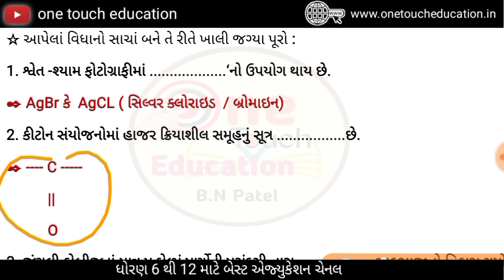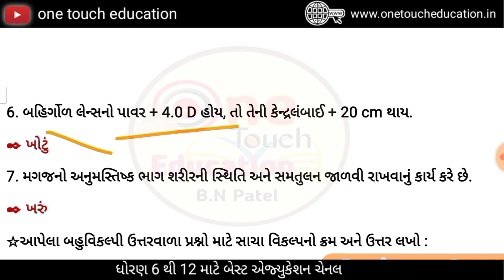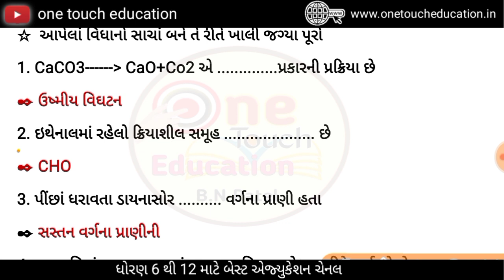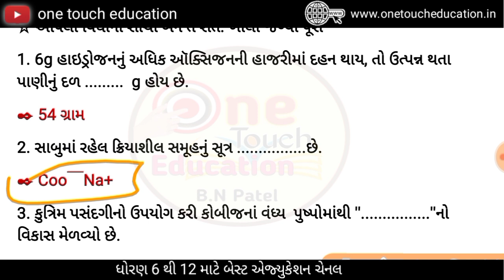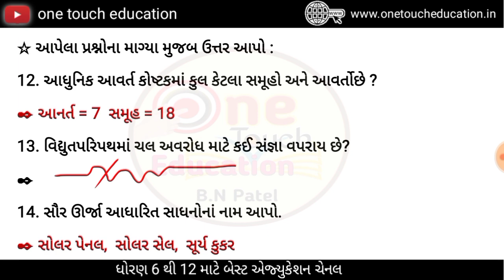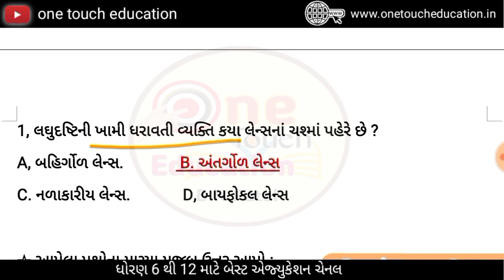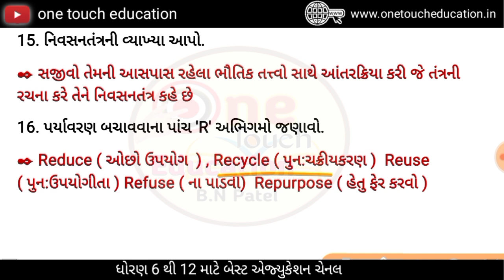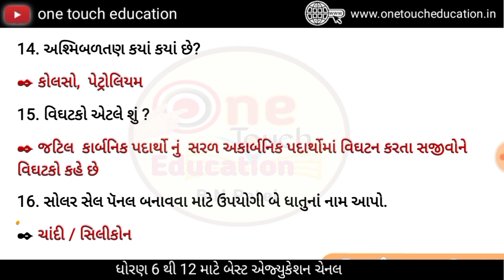std 10 gala assignment 2022 || std 10 science gala assignment paper solution 2022 | vibhag A | ધો.10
નમસ્કાર વિદ્યાર્થીમિત્રો આજના વીડિયોમાં આપણે ધોરણ 10  વિજ્ઞાન ગાલા અસાઈનમેન્ટ 2021 પેપર 2 , 3, 4, 5, 6  વિભાગ  A  સોલ્યુશન કરીશું તો આ વિડીયો તમને જરૂર પસંદ આવશે
Video Chapter
00:00 Disclaimer
02:29 std 10 gala assignment 2022 science paper 2 Solution
06:38 std 10 vigyan gala assignment paper 3 solutions 2022
09:28 std 10 science gala assignment 2022 paper 4 solutions
12:06 Std 10 vigyan gala assignment paper 5 solutions 2022
15:05 Std 10 gala assignment 2022 science paper 6 solutions

WhatsAapp Grup